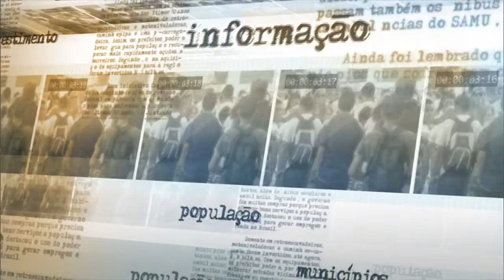Declaração de imposto de renda poderá ser feita diretamente na página da Receita Federal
NOTÍCIAS DA FONTE - 23.02.15: A partir deste ano, o contribuinte pode fazer a declaração de imposto de renda diretamente na página da Receita Federal. "É a chamada declaração on-line", disse Carlos Roberto Occaso, subsecretário de Arrecadação e Atendimento da Receita Federal, em entrevista coletiva após o anúncio de novas regras para o preenchimento do  Imposto de Renda Pessoa Física (IRPF), ocorrido nesta segunda-feira (23). Enquanto a Receita Federal não disponibiliza os programas e aplicativos para o preenchimento da declaração, o contribuinte pode importar informações de um rascunho, que ficará armazenado na nuvem (sistema de computadores remotos).